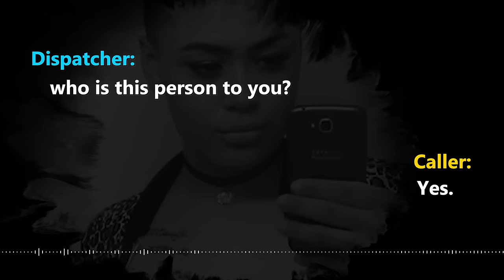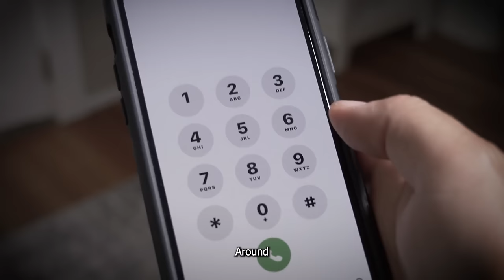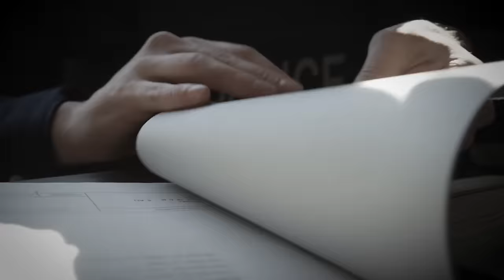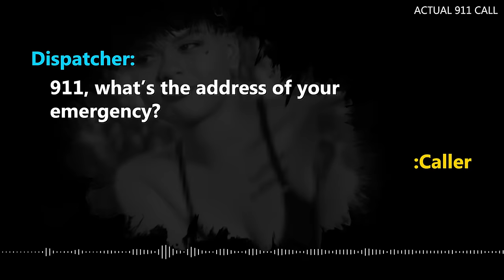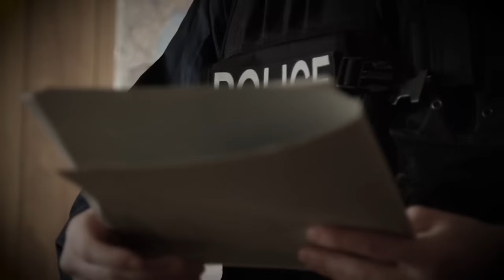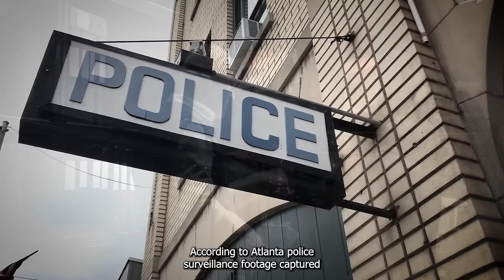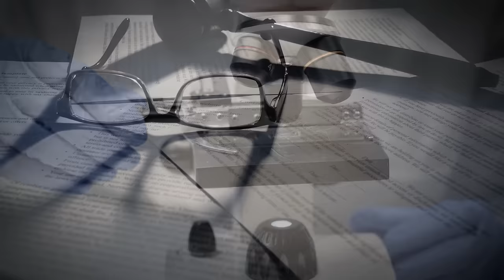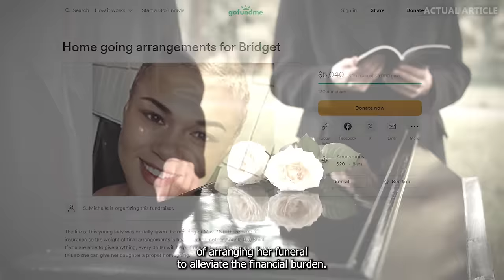The Most Disturbing Case Of Bridget Sheil | True Crime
In the heart of bustling Atlanta, a family grappled with an unimaginable loss that reverberated throughout their community. Join us as we delve into the tragic circumstances surrounding the untimely demise of Bridget Shiel, a vibrant young woman whose life was cut short under mysterious circumstances. Uncover the haunting details of her final hours, including the chilling condition of her body, and the lingering questions that haunt those left behind.

As we unravel Bridget's story, we'll confront the stark realities of urban life, the dangers of tangled relationships, and the devastating impact of violence. Who holds accountability for Bridget's tragic fate, and what dark motives could have driven someone to commit such a gruesome act?

TIMECODES:
00:00 Intro
01:12 The Incident
01:53 Investigation
09:45 The Twist
12:41 The Closure
14:38 Outro